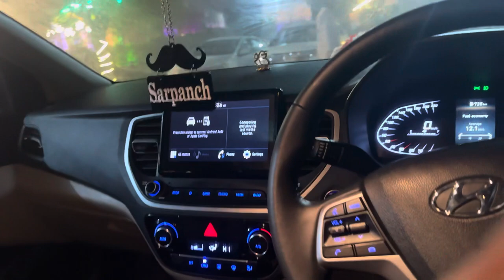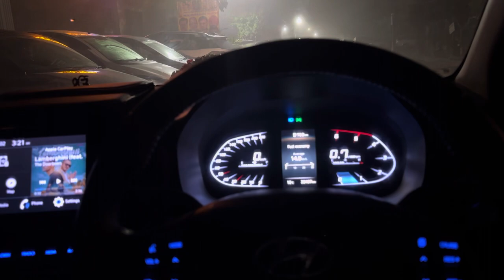Brother’s Marriage Vlog ❤️ || Family Vlog👻 || Karana Bajaj Vlogs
Sorry! GUYS 🥲